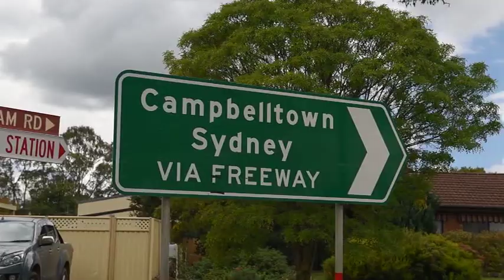Ironbark Road Bargo